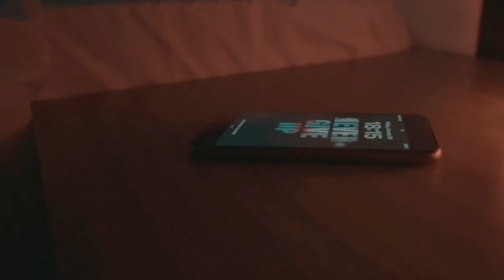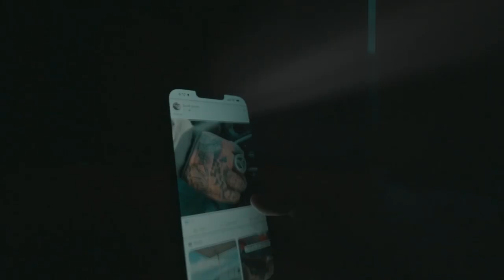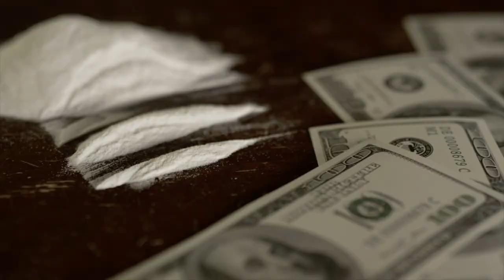SHADOWS | SHORT FILM | BATTLES OF DEPRESSION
SHADOWS explores the inner dialogue of depression and anxiety . The contrasting inner senses of panic and peace are conveyed through the sensory elements of sound and lighting.
This is important especially in today's current events, and the issue of injustice that has existed for far too long. Watch it through the lens of mental health. Then watch it through the lens of the oppressed. It is the same narrative. We have a longing for hope in our world. Mentally and physically.
We hope this inspires and helps you as much as it has for us.
If you are struggling with these issues and are in need of help, please reach out to someone. You are not alone.

Text "HELLO" to 741741

Starring: William Smith, Ricky Rich
Special Thanks: @jayplanet7508  , Cedrick

Written, Directed, and Produced by William smith/Thousand hills media